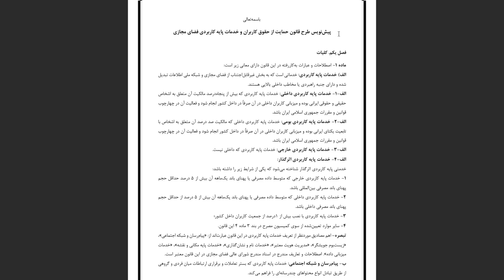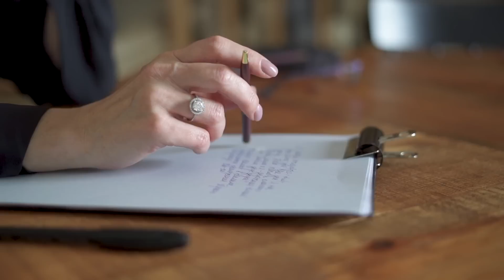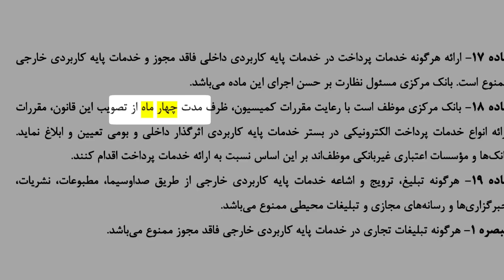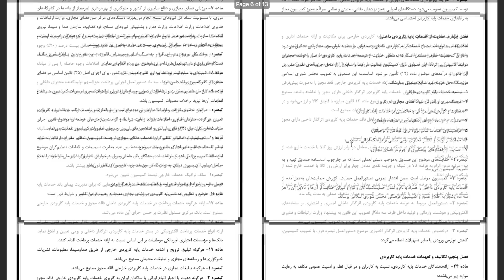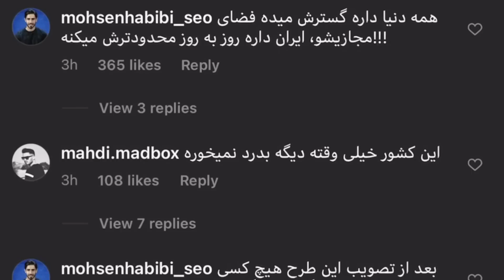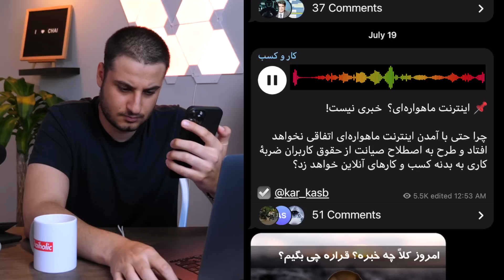پایان اینترنت ایران ❌ خدافظ یوتیوب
لینک طرح shorturl.at/fhtLQ

برای حال کردن بیشتر اینجا هم جوین بشین

💕 مرسی که تماشا کردین, لاو یو گایز